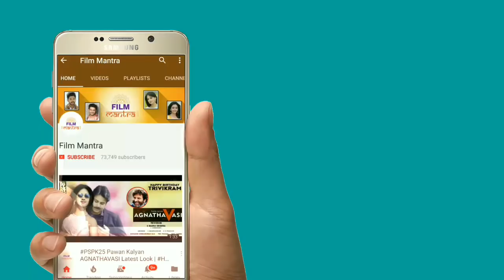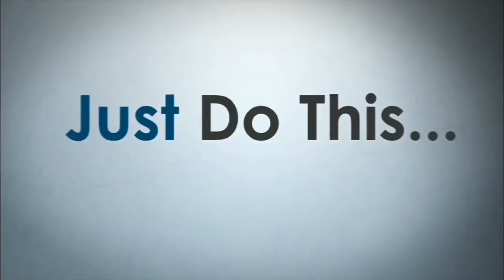Agnyatavasi Record Alltime Top 3 Days Collections Top Five Movies | Pawan Kalyan Agnyatavasi Movie